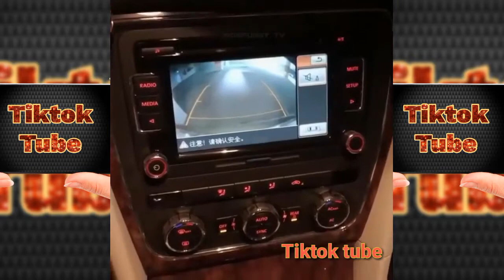The best funny videos 😀😀😀 # 99😁😁😁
افضل فيديوهات الضحك والترفيه والكوميديا والمواقف والطرائف افضل تجميعة فيديوهات مضحكة ومسلية اضحك من قلبك مع هذه المواقف الكوميديه مع افضل قناة للضحك والابتسامه والكوميديا معنا دايما الضحك غير اضحك من قلبك